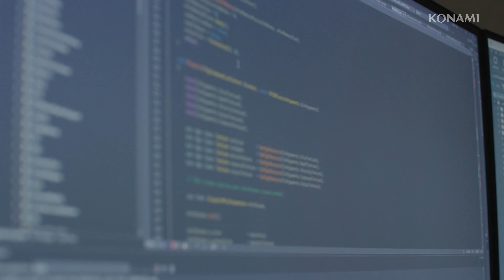Silent Hill 2: un remake tutto sbagliato?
In questa cornice di presentazioni estive, il Remake di Silent Hill 2 è forse uno dei prodotti in uscita più critici. Sono diversi i dubbi che la reinterpretazione di Bloober Team solleva. Preoccupazione ingiustificata o disastro assicurato?

00:00 - Silent Hill 2, nuovi dettagli
00:48 - Il ritorno di Angela Orosco
02:17 - Dietro le quinte
03:44 - Uno sguardo al gameplay